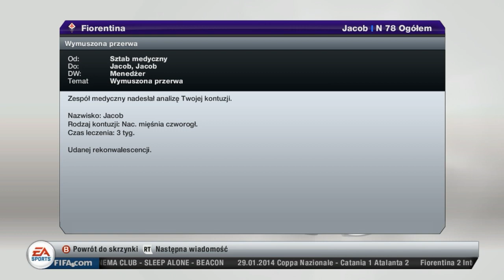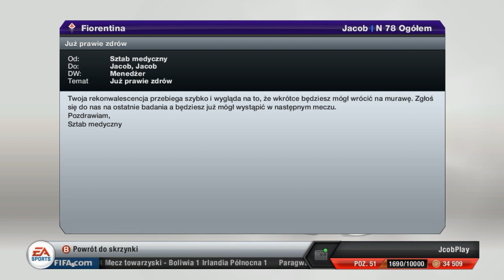FIFA 13 | Historia | Kontuzja odc.29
Fiorentina idzie w górę, ale jej wyniki zdecydowanie odbiły się na moim zdrowiu.